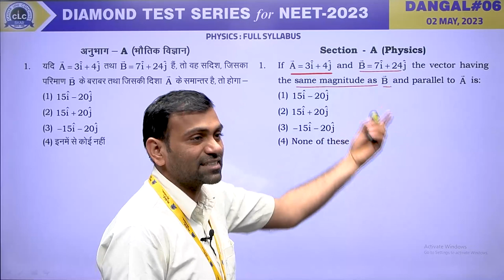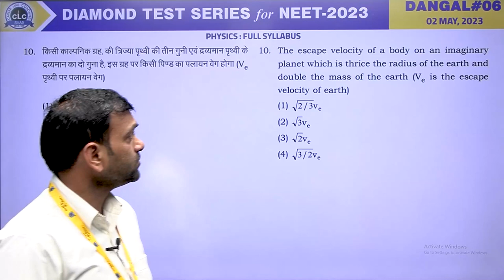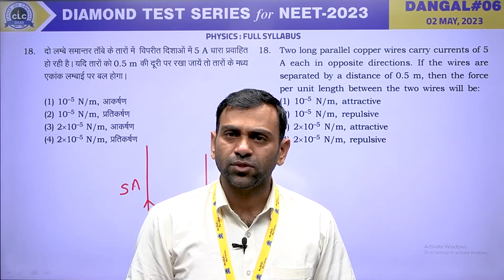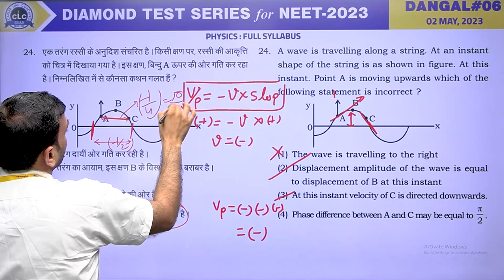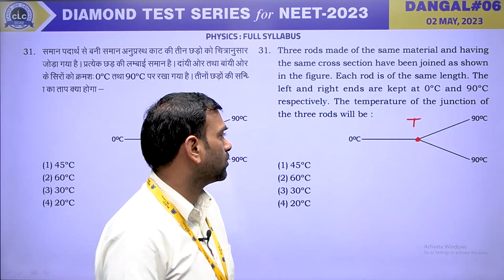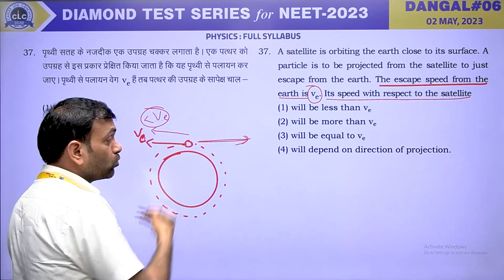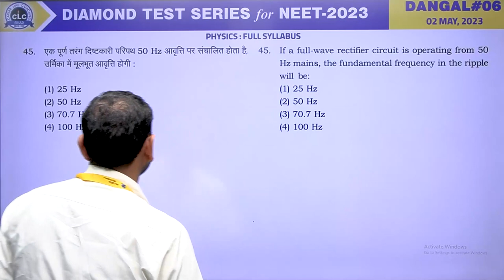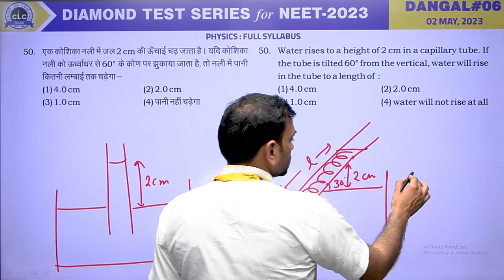PHYSICS II DANGAL#06 II DIAMOND TEST SERIES for NEET - 2023